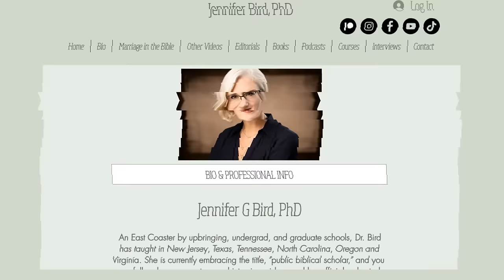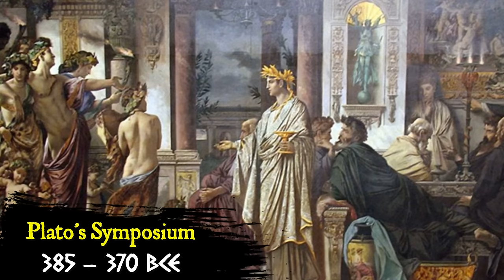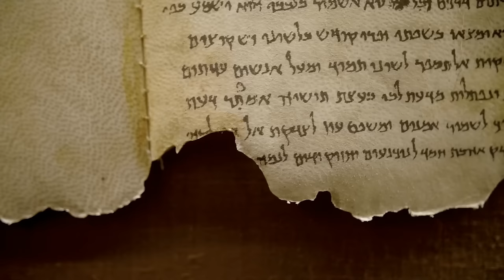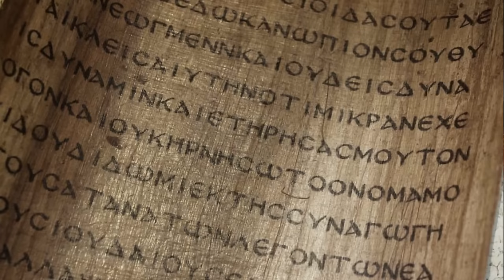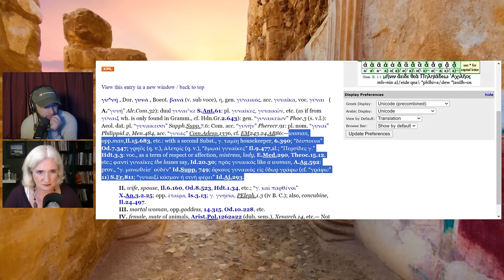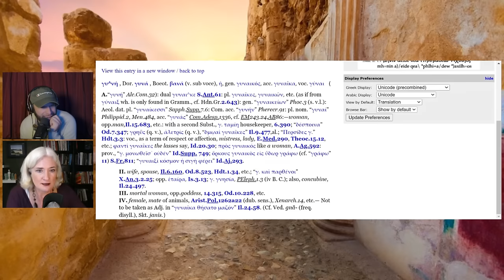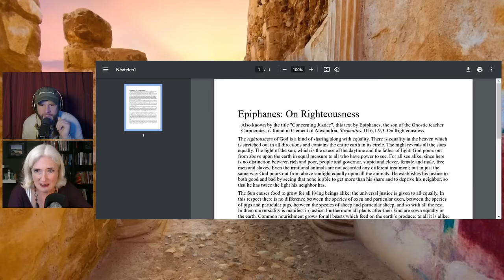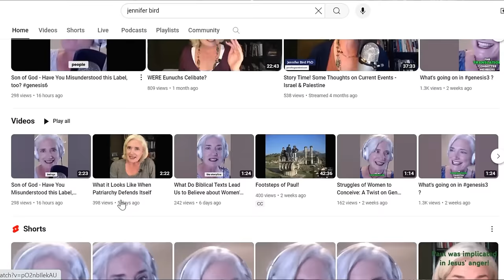Dr. Jennifer Bird Debunks Bible Misconceptions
Jennifer Grace Bird, Ph.D

An East Coaster by upbringing, undergrad, and graduate schools, Dr. Bird has taught in New Jersey, Texas, Tennessee, North Carolina, Oregon and Virginia. She is currently embracing the title, "public biblical scholar," and you can follow her commentary and interview videos and her official co-hosted podcast at the links at the top of this site.

Her background within the United Methodist Church, education in a Presbyterian affiliated institution, more than a decade spent in several ministerial contexts, six years of graduate work in biblical studies, and more than 25 years of teaching in classrooms of all kinds all inform her approach to having quite honest, and sometimes difficult, conversations about what is actually to be found in the scriptures of the Christian Bible.

No question, her favorite conversations include gender, sexuality, and marriage: what the Bible does and does not say about them!

Education
BS Mathematics, Education Minor
 Virginia Tech . 1994

Master of Divinity
Princeton Theological Seminary . 2001

​PhD, New Testament & Early Christianity
Vanderbilt University . 2007